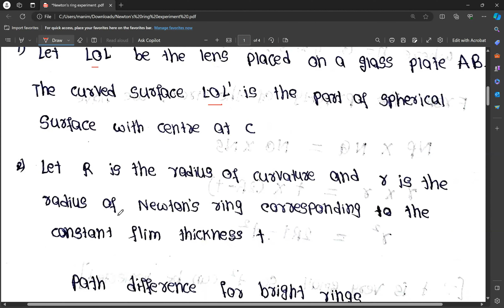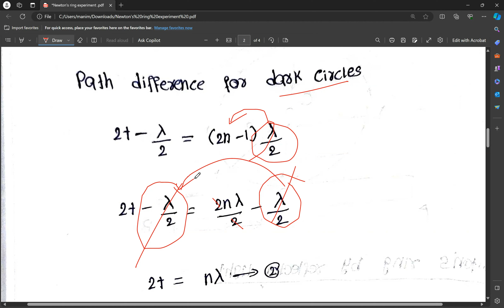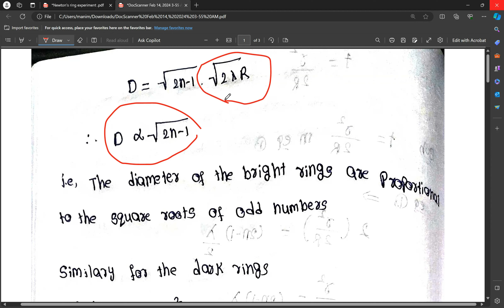Newton's Ring Experiment | Wavelength of Monochromatic | BSc 2nd Semester | Wave & Optics | Physics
BSc 2nd Semester ~ Physics

 Waves and Optics

Newton's Ring Experiment to determine the wavelength of Monochromatic Light

(If you are not able to access the telegram link kindly search @manimaneesh33 )